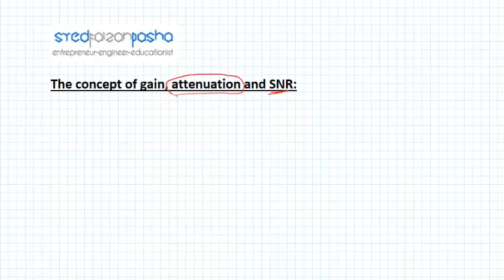The concept of attenuation and gain and signal to noise ration in communication